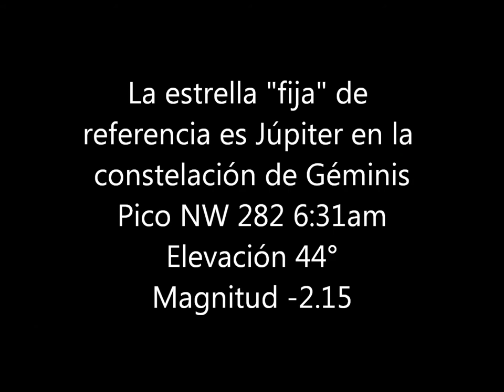La ISS desde Ciudad de Mexico Diciembre 2, 2013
ISS desde Ciudad de Mexico Diciembre 2, 2013, 06:30 am
Aparece: NW 315° 6:28 am
La estrella "fija" de referencia es Júpiter en la constelación de Géminis NW 282° 6:31am Elevación 44° Magnitud -2.15
ISS llega a su Pico SW 205° 6:31am Elevación 65° Magnitud -2.8
CRÉDITOS
Video, edición y títulos
Raúl Alva
Unidad Iztapalapa
Grabada con Apple iPhone 5
Editada y subtitulada con MS MovieMaker
México, 2013